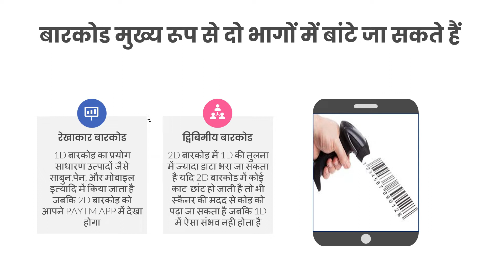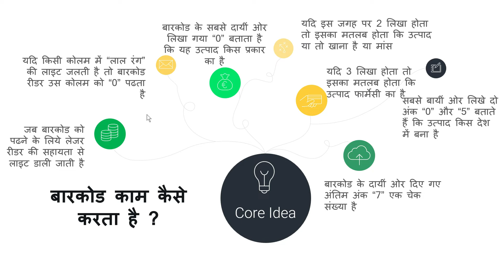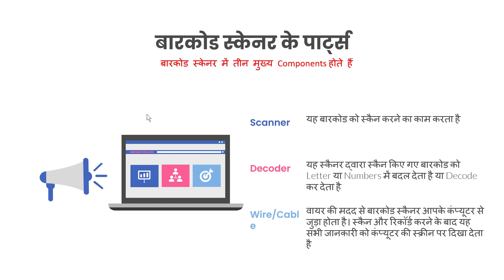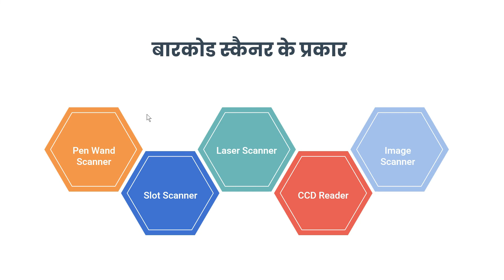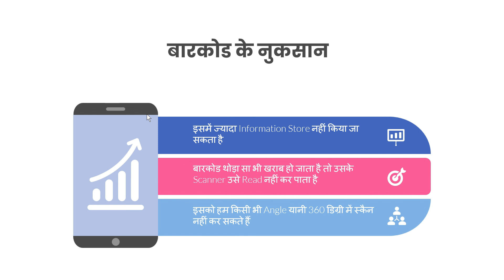What is Barcode? | How barcode is generated?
Video Highlights:

barcode generator
how barcode is generated
barcode scanner
barcode generator free
barcode reader
barcode lookup
barcode nj
barcode new jersey
barcode maker
barcode scanner walmart
barcodes inc
barcode inc
barcode png
barcode scanner app